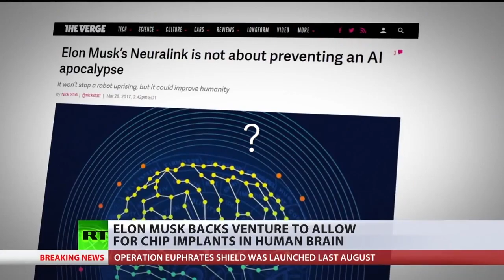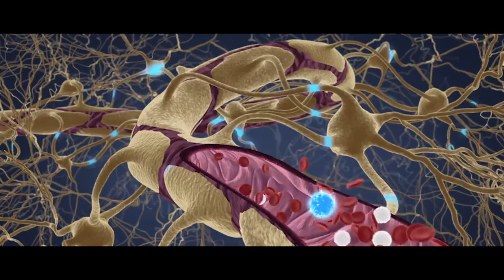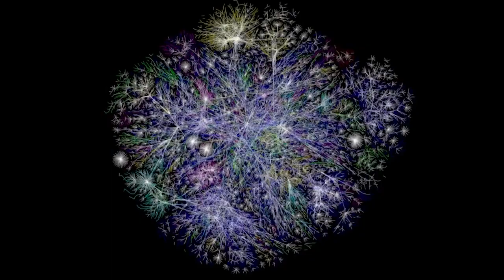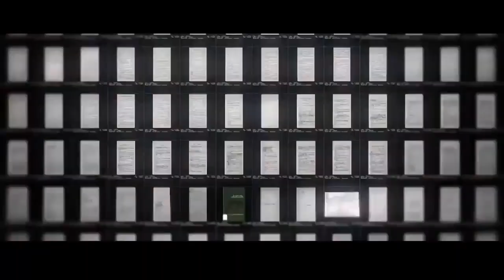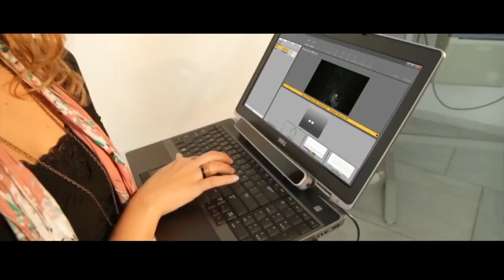Was, wenn Mensch und Maschine verschmelzen würden -BrosTV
Mein Equipment :)